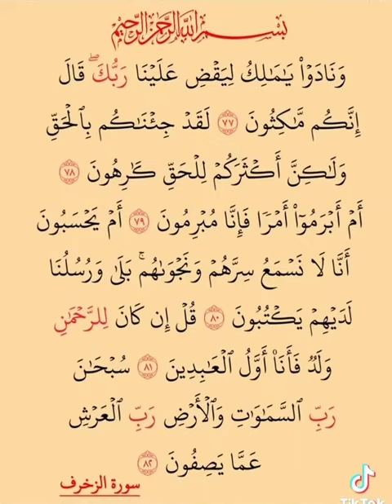July 15, 2023